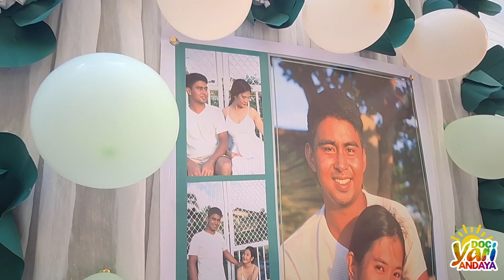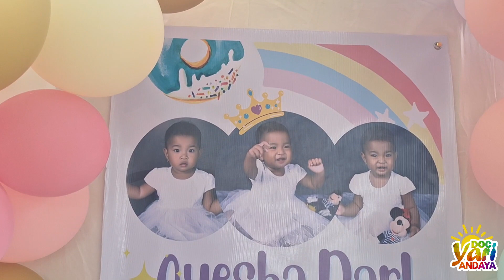Ang kasalan sa Brgy. Apaleng, CSFLU